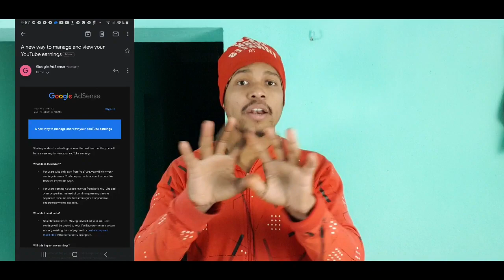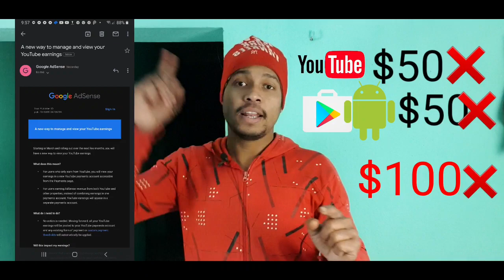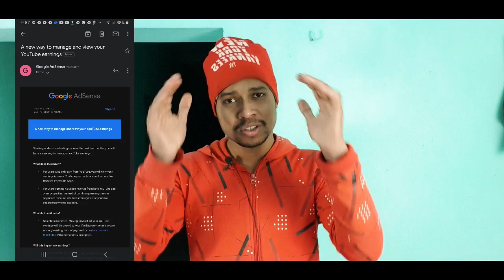2022 Adsense new bad update earning payment related $$$$$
2022 Adsense new bad update earning payment related $$$$$